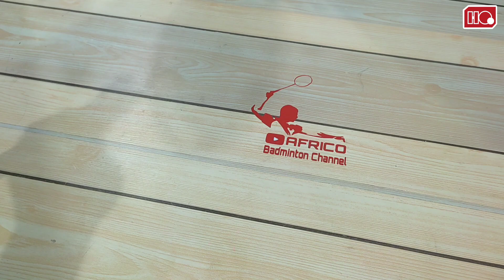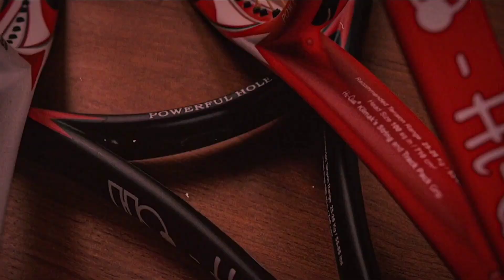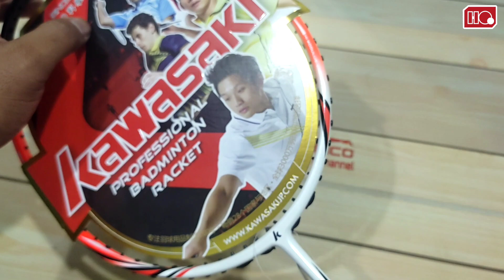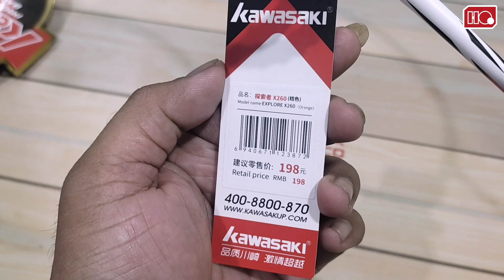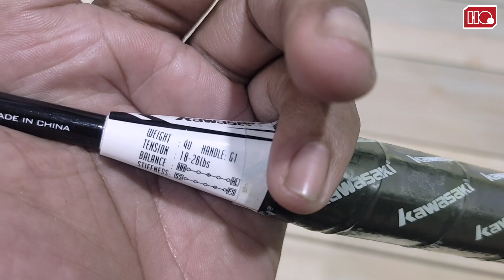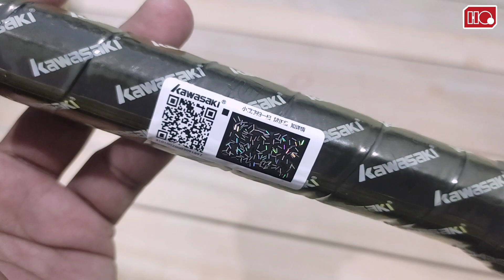APAKAH RAKET INI KUAT DAN SEKENCANG MOTOR KAWASAKI ??...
Teman2 yg ingin membeli raket Hiqua dan produk2 Hiqua lain nya  teman2 bisa lihat link pembelian nya di sini :

tersedia Raket.Sepatu.Jersey.senar. Dan Lain-Lain

Hiqua Adalah produk asli dalam Negeri.. yg sudah berstandar Internasional.. yg kualitas nya sudah tidak di ragukan lagi..